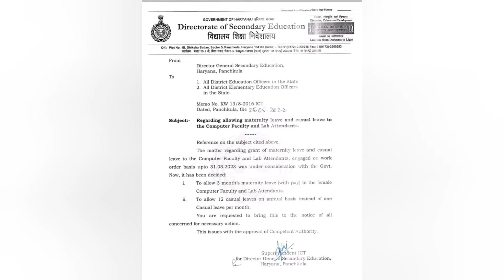कंप्यूटर लैब अटेंडेंट व शिक्षक महिला को मिलेगी मेटरनिटी लीव,12 कैजुअल लीव भी,सरकार ने किया जारी पत्र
कंप्यूटर लैब अटेंडेंट व शिक्षक महिला को मिलेगी मेटरनिटी लीव, साल में 12 कैजुअल लीव का भी पत्र सरकार ने किया जारी

 एसोसिएशन ने किया शिक्षा मंत्री का स्वागत

सुरेंद्र मेहता यमुनानगर

 हरियाणा के कंप्यूटर लैब अटेंडेड व शिक्षको की पिछले लंबे समय से चली आ रही महिलाओं की मेटरनिटी लीव की मांग हरियाणा सरकार ने मान ली है। इसके अलावा कंप्यूटर लैब अटेंडेंट शिक्षक को वर्ष में 12 कैजुअल लीव भी दी जाएंगी। इसका पत्र भी सरकार ने जारी कर दिया है। कंप्यूटर लैब अटेंडेंट वेलफेयर एसोसिएशन ने इसके लिए हरियाणा के शिक्षा मंत्री कवर पाल गुर्जर का धन्यवाद किया है। एसोसिएशन के प्रदेश अध्यक्ष सुरेंद्र प्योंत का कहना है कि 12 जनवरी को भारतीय मजदूर संघ के नेतृत्व में एसोसिएशन का एक प्रतिनिधिमंडल शिक्षा मंत्री व वरिष्ठ अधिकारियों से मिला था। जिसमें कई मांगों पर सहमति बनी थी। अब प्रदेश के शिक्षा विभाग ने कंप्यूटर लैब अटेंडेंट व शिक्षकों को मेटरनिटी लीव दिए जाने का पत्र जारी किया है। इसके साथ साथ कंप्यूटर लैब अटेंडेंट व  शिक्षकों को प्रतिवर्ष 12 कैजुअल लीव दिए जाने का भी पत्र जारी किया है। उन्होंने इसके लिए शिक्षा मंत्री व प्रदेश सरकार का धन्यवाद किया एवं उम्मीद जताई कि बाकी मांगों पर भी सरकार शीघ्र विचार कर उन्हें लागू करेगी। वही हरियाणा के शिक्षा मंत्री कवर पाल गुर्जर ने बताया कि एसोसिएशन का प्रतिनिधिमंडल उनसे मिला था। जिसमें उन्होंने अपनी मांगे रखी थी। इनमें से दो मांगे मान ली गई है बातों पर भी विचार किया जा रहा है।